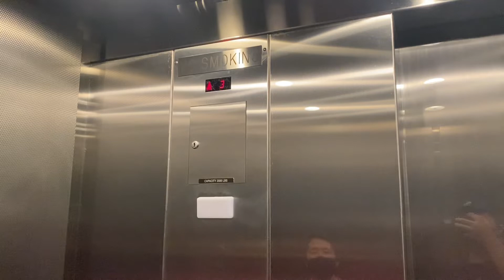Elevator At Burbank Town Center